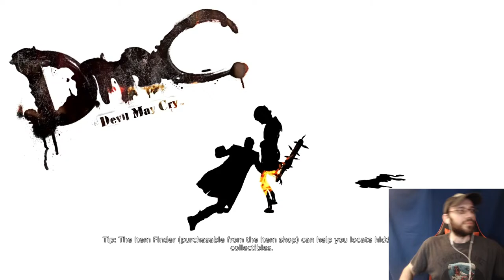The DmC Duo Does Drinks Day 2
My Buddy Dave and I are back with more of the uhhh "widely acclaimed" Devil May Cry reboot. Helping through our playthrough is Dante's favorite drink, some good ol' fashioned Whiskey